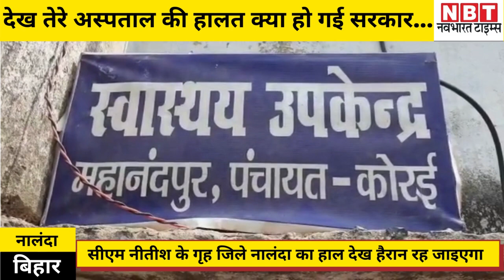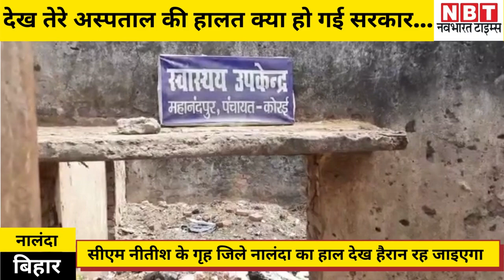Bihar Coronavirus में देख तेरे Hospital की हालत सरकार Part-2, CM Nitish Kumar के गृह जिले का ये हाल!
नालंदा: बिहार में कोरोना काल में कई सरकारी अस्पताल आज भी खंडहर बने पड़े हैं। खासतौर पर उस वक्त में जब इनकी सबसे ज्यादा जरुरत है। सीएम नीतीश के गृह जिले नालंदा में एक अस्पताल ऐसा ही है जहां अब डॉक्टर नहीं दिखते बल्कि मवेशियों का चारा दिखता है। बिहारशरीफ मुख्यालय से महज 5 किलोमीटर दूर कोरई पंचायत स्थित महानंनदपूर का स्वास्थ्य उपकेंद्र को देख कर ही सहज अंदाजा लगाया जा सकता है कि यहां के लोगों को किस तरह की स्वास्थ्य सुविधा मिल रही होगी। कमरा है मगर खंडहर से भी बदतर, न दरवाजा है न खिड़की। इसके अलावा गंदगी का अंबार तो एक कमरे में पुआल का ढेर रखा हुआ है । यहां न तो डॉक्टर आते हैं न ही कोई स्वास्थ्यकर्मी, जिसके कारण इस पंचायत के करीब  दर्जनों गांव के करीब 5 हजार की आबादी को इलाज के लिए दर दर भटकना पड़ता है। इसके लिए ग्रामीणों ने कई बार डीएम, एसडीओ, मंत्री विधायक समेत कई लोगों से लिखित शिकायत की लेकिन कोई फायदा नहीं हुआ।